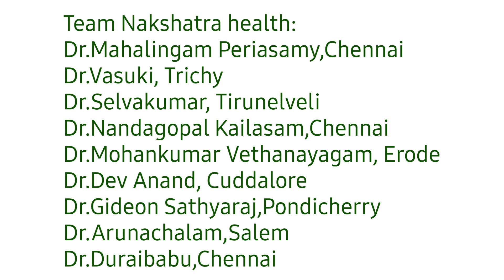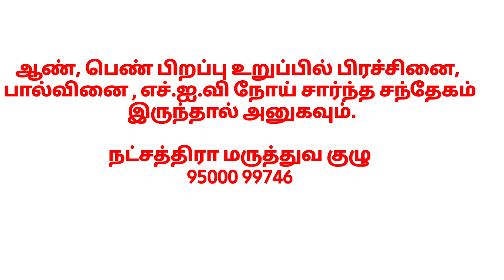Post exposure Prophylaxis for HIV